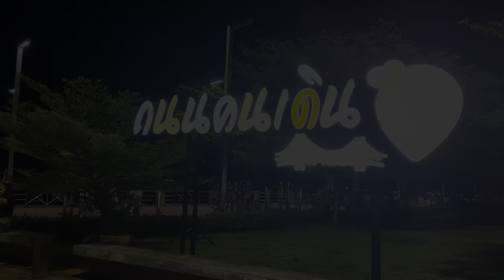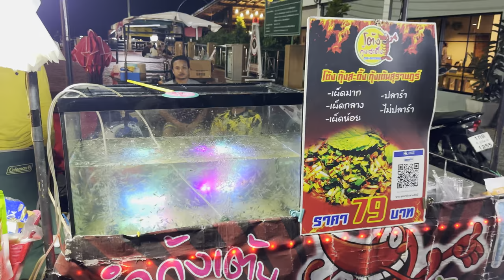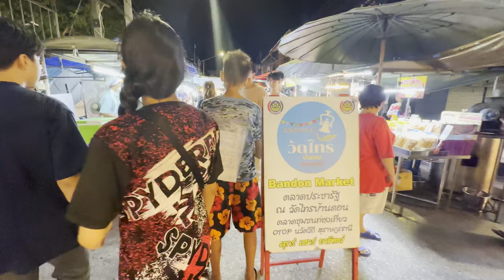Thailand Street Market Tour | Surat Thani Night Market 🇹🇭🍗🍜🌭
Surat Thani is a province located in southern Thailand. It is known for its stunning natural beauty, including lush landscapes, picturesque islands, and beautiful beaches along the Gulf of Thailand. The province is a popular gateway to the renowned islands of Koh Samui, Koh Phangan, and Koh Tao, which are famous for their crystal-clear waters, vibrant marine life, and lively beach scenes.

In addition to its coastal attractions, Surat Thani also boasts a rich cultural heritage. The city of Surat Thani itself features various temples, markets, and local festivals that showcase the traditions and way of life of the Thai people. The province is also known for its coconut plantations, as it is a significant producer of coconuts and related products.

Travelers often visit Surat Thani not only to explore its charming urban areas but also to embark on adventures to nearby islands and natural landmarks. Whether you're looking to relax on the beaches, indulge in water activities, or immerse yourself in Thai culture, Surat Thani offers a diverse range of experiences for visitors.